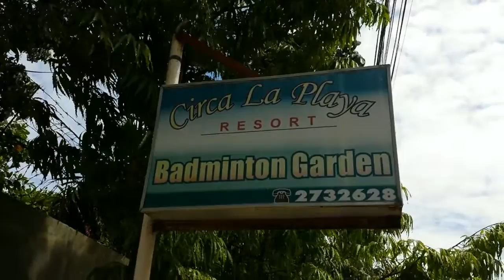Fast Car (Alexandru Victor turns 2 - Circa La Playa Resort)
Simple SDE video of a birthday event.
Taken at Circa La Playa Resort in Miglanilla.

P.S. All shots are taken by Samsung Galaxy S4 phone.

BISAYA VLOGGER
BISAYA VLOGS
BISAYA TRAVEL VLOGS
BISAYA TRAVELER
BISAYA WANDERER
CEBUANO
CEBUANO VLOGGER
CEBUANO WANDERER
BISDAK
BISAYANG DAKU